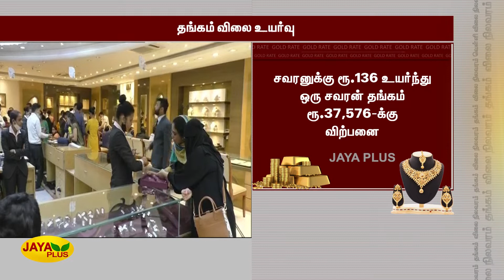தங்கம் விலை உயர்வு | Today Gold Price | Today Silver Price